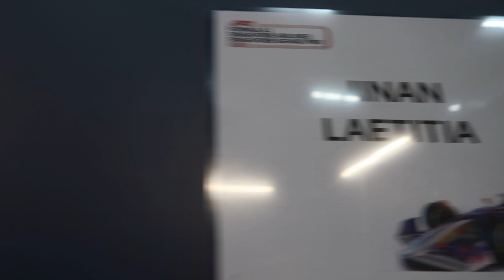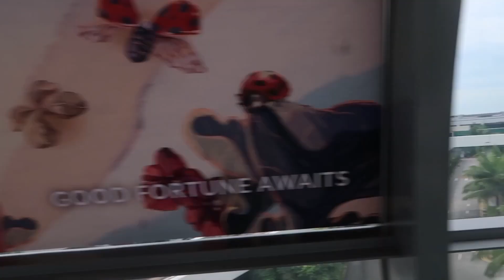F1 Singapore Grand Prix 2023 - Jinan's Vlog Part 2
Here is the part 2 footage from my F1 Race Singapore 2023 live performance.